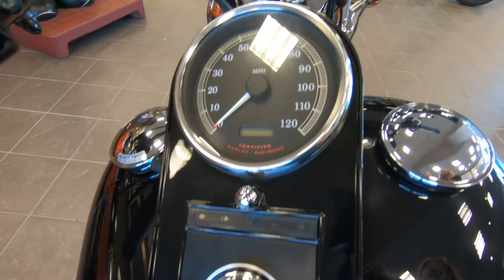2002 HARLEY-DAVIDSON SOFTAIL NIGHT TRAIN FXSTB - Used Motorcycle For Sale - St. Paul, MN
Please visit St. Paul Harley-Davidson to view this Used Black 2002 HARLEY-DAVIDSON SOFTAIL NIGHT TRAIN FXSTB for sale in St. Paul, MN

2899 Hudson Blvd N
St Paul, 55128, Minnesota

Description
stock# 062957
This Pre-owned Black 2002 Harley-Davidson Softail Night Train FXSTB Premier with a 88ci engine and 5-Speed transmission for sale at St Paul Harley-Davidson located in St. Paul, Minnesota.